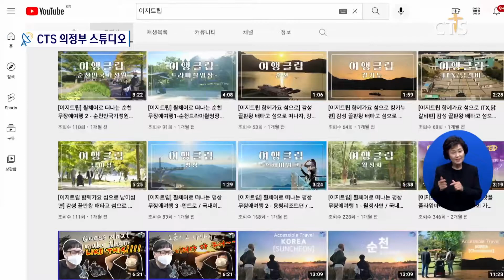무장애 여행을 만들어갑니다! (김수지) l CTS뉴스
앵커: 전국에 있는 CTS 뉴스 스튜디오를 연결하는 시간입니다.

앵커: 전국의 생생한 소식 오늘은 CTS 의정부 스튜디오 연결합니다.

앵커: 의정부 스튜디오입니다. 누군가의 도움 없이는 여행뿐 아니라 이동하는 것조차 쉽지 않은 교통약자인 장애인들을 위해 다양한 여행 정보 콘텐츠 만들어 제공하고 있는 플랫폼이 있는데요. 장애인과 비장애인 모두에게 장벽 없는 환경을 만들어가고 있는 모아스토리의 ‘이지트립’을 김수지 기자가 소개합니다.

장애인과 비장애인이 함께하는 여행길. 휠체어를 탄 장애인과 비장애인은 여행 코스를 다니며 느낀 점을 이야기합니다.

누구나 쉽고 편하게 여행을 즐길 수 있도록, 특히 장애인의 편안한 이동과 여행을 위해 제작된 콘텐츠 플랫폼 ‘이지트립’. 300편이 넘는 영상에는 장애인을 위한 무장애 여행 정보가 가득합니다.

‘이지트립’을 기획하고 제작하는 모아스토리 강민기 대표는 방송 PD로 일하면서 장애인의 이동권 문제에 관심을 갖게 됐고, 이들에게 좀 더 나은 생활환경을 제공하고 도움을 주기위해 콘텐츠 플랫폼을 시작했습니다.

INT 강민기 대표 / 모아스토리
장애인들 같은 경우는 집에서 나오려면 준비하는데만 거의 2시간씩 걸리는 분들이 많아요 그래서 집에서 나와서 근처의 식당을 가든지 멀리 아니면 여행지를 가든지 이럴 때 영상을 통해서 정보를 정확하게 제공해주면 그 영상을 통해서 좀 더 편하게 갈 수 있겠구나...

기획 단계부터 사전 답사, 영상 제작까지. 40여명의 장애인 리포터와 비장애인이 함께 만들어가는 콘텐츠는 서울 시내 맛집 탐방부터 전주, 군산, 평창 등 전국 여행지를 다니며 현장에서만 보고 느낄 수 있는 유용한 정보들을 알려 주고 있습니다.

INT 문화진 / ‘이지트립’ 리포터
실제로 같이 답사 다니고 촬영하다보면 굉장히 여행하기 편리한 완벽한 곳을 소개하기 때문에 주변에 여행하기를 주저하는 장애인 분들한테도 이런 곳도 있어 영상 링크 보내주면서 설명해 줄 수 있어서 좋더라고요 그런 영상을 보고 여행을 하기 시작했다는 분들도 있고...

이동이 불편한 노약자, 유모차 등 교통 약자들에게도 필요한 콘텐츠를 제공하고 있는 이지트립은 누구에게나 편한 이동 환경 조성을 위해 무장애 관광코스 개발 등 지자체와 협력하고 있으며, 장애인 크리에이터, 전문 가이드 양성 등 다양한 분야로 확장되고 있습니다.

장애인, 비장애인 모두에게 열려있는 환경을 만들어가려고 하는거예요 그래서 주변에 있는 장애인, 노약자, 아이들, 부모님들도 이 환경에서 소외당하거나 어렵지 않은 환경을 만들어 나가는게 저희의 궁극적인 목표라고 할 수 있습니다

장애인과 비장애인이 함께하는 무장애 여행. 차별 없는 환경을 만드는 노력이 장벽 없는 세상을 만들어가고 있습니다. CTS뉴스 김수지입니다.